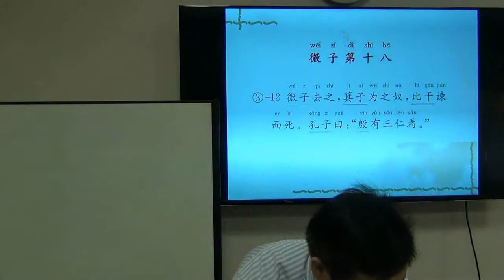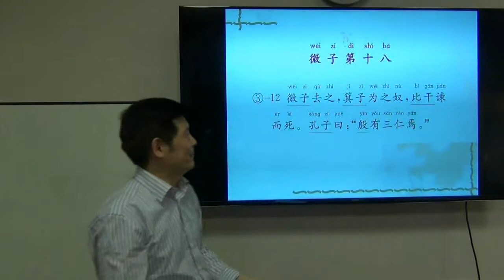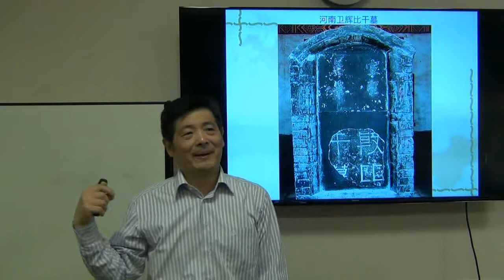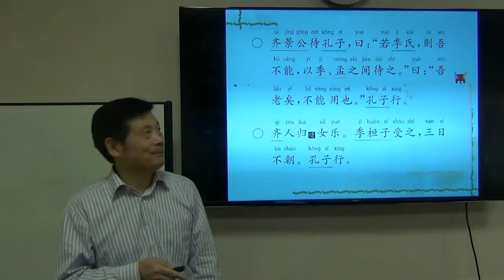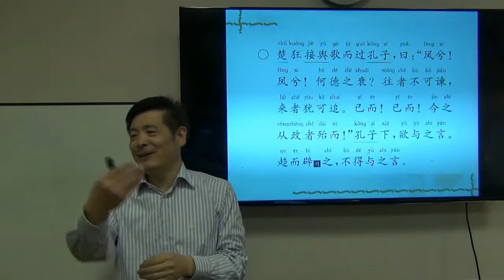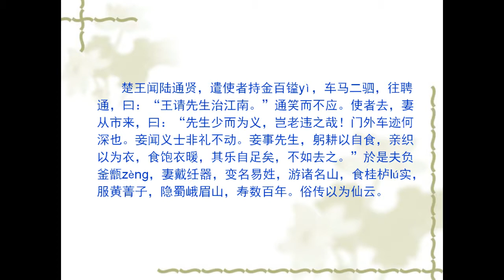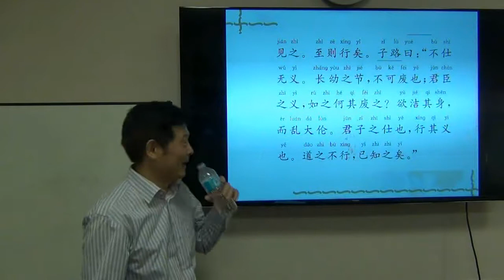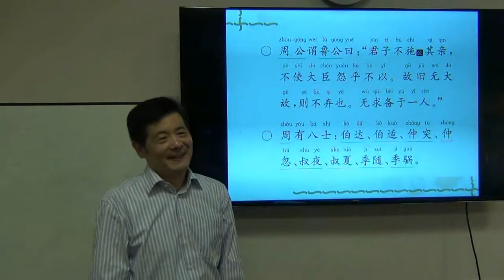乐之堂《论语》第38讲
乐之堂《论语》第三十八讲

本讲主题：《微子第十八》

孔子把微子、箕子、比干称作“殷有三仁”。他们都是谁？做了哪些事迹？

齐景公欲用孔子，被晏婴所阻止。晏婴因何阻止景公用孔子？

孔子任鲁国大司寇，摄相事，鲁国大兴。齐国懼，送美女宝马给鲁君。季桓子受之，三日不朝。孔子于是开始周游列国。季桓子派人追孔子，孔子说了什么？

本篇的其余部分记载孔子周游列国途中遇到的隐士。如楚狂接舆、长沮、桀溺、丈人。孔子还评论了历史上的七位隐士，伯夷、叔齐、虞仲、夷逸、硃张、柳下惠、少连。

本篇还记载了鲁国乐师们纷纷离开鲁国，投奔他乡，一派“礼坏乐崩”的景象。

欲知详情，请参加“乐之堂”《论语》读书会。

主讲：党吉安
主办：列治文公共图书馆
时间：2017年9月15日 星期五 晚上7:00至8:30
地址：100-7700 Minoru Gate, Richmond, B.C. V6Y 1R8
教室：Special Collection Room.
同时进行YouTube视频直播